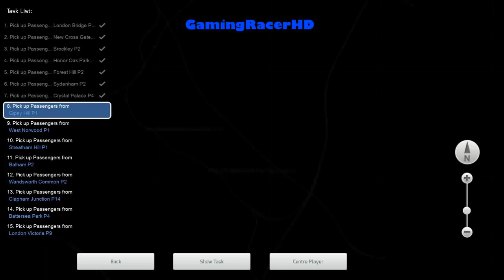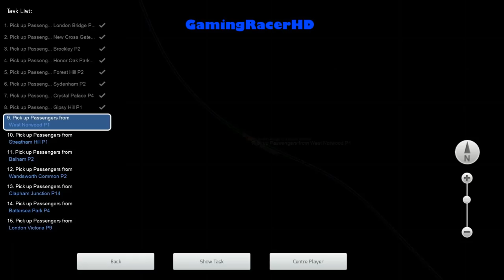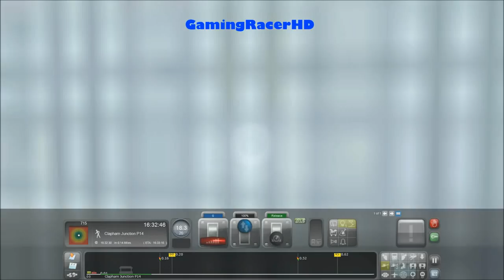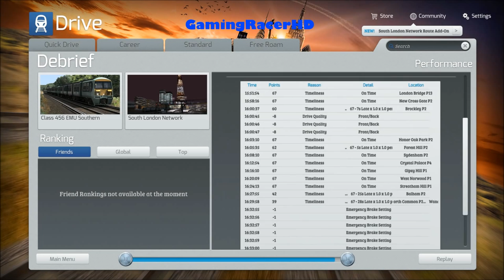Train Simulator 2015 - Let's Play #21 - South London Network - Outer Southern Service [1080p 60FPS]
TRAIN SIMULATOR 2015 LET'S PLAY #21! Welcome to my let's play series for Train Simulator 2015 where I will drive different routes, in a variety of different Trains and Locomotives. This is my 21th lets play where we take the Southern Train (Class 456) and drive it between London Bridge and London Victoria on a career mode scenario called "Outer southern Service". This scenario will take place on the South London Network Route. Hope You Enjoy!